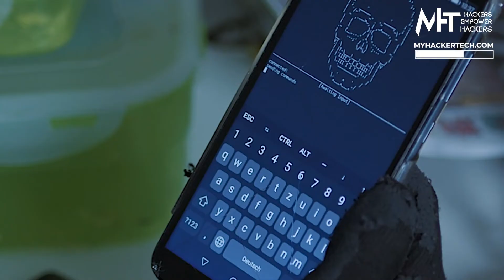Hacking a coffee machine ft. MHT Wardriving Bundle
Hacking a coffee machine ft. MHT Wardriving Bundle ( wide screen )

The books that will help you get started with Ethical Hacking